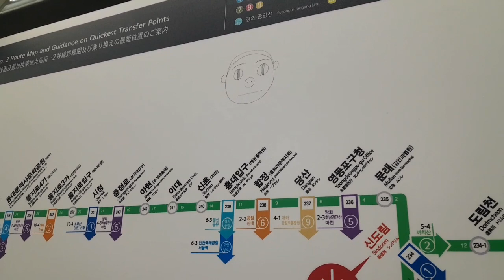2호선노선도에 낙서가 있네요.